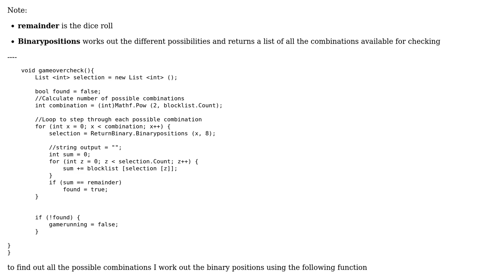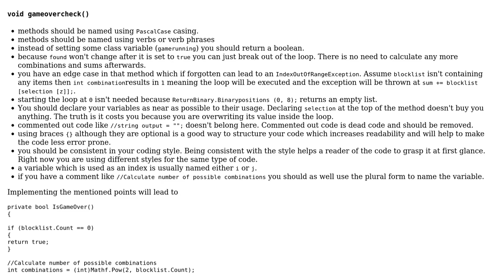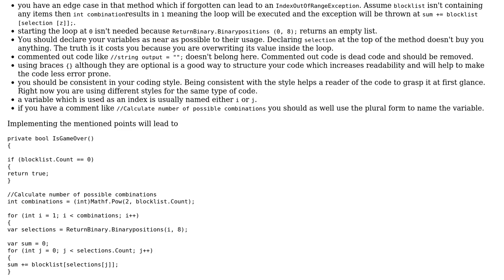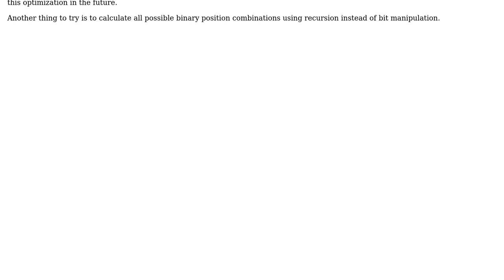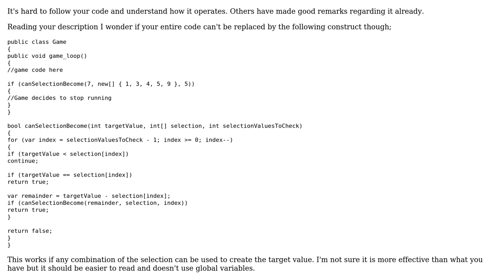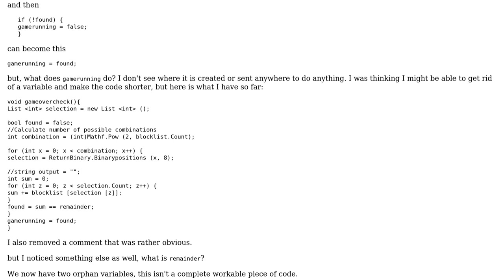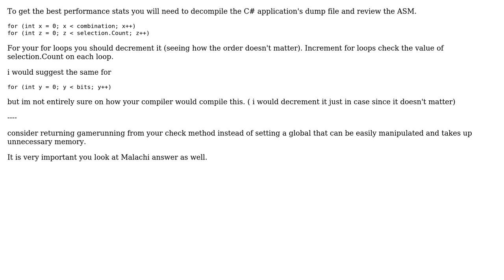Finding dice roll results in a combinable list of numbers (5 Solutions!!)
Finding dice roll results in a combinable list of numbers

With thanks & praise to God, and with thanks to the many people who have made this project possible! | Content (except music & images) licensed under CC BY-SA | Music | Images & others | With thanks to user THE AMAZING user Risky Martin user Munkybunky user Mattias Aslund user Mathieu Guindon user Malachi user Heslacher and the Stack Exchange Network Trademarks are property of their respective owners. You are responsible for your own actions.